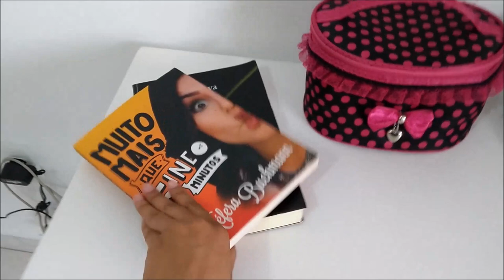FAXINA PARA A CHEGADA DA CAMA MONTESSORI + DECORANDO PENTEADEIRA NOVA.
OI MEUS AMORES TUDO BEM COM VOCÊS ?? HOJE FOI DIA DE FAXINA NO QUARTO DE CASAL, POIS JÁ ESTAMOS AGUARDANDO A CHEGADA DA NOSSA CAMA MONTESSORI . E TAMBÉM EU GANHEI UMA MESA / PENTEADEIRA NOVA ENTÃO VOU DECORAR ELA E DEIXAR ELA BEM FOFA .
, BORÁ LA ASSISTIR.